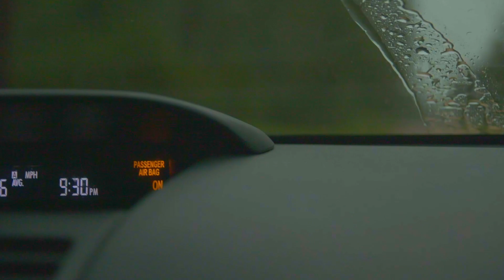Montana - Cinematic Montage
May 2023